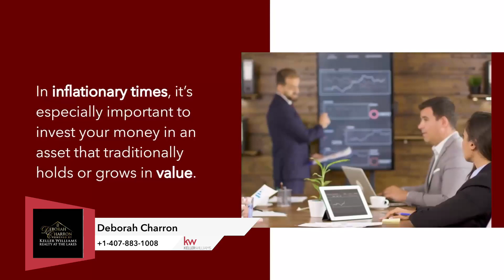Buying a Home quickly